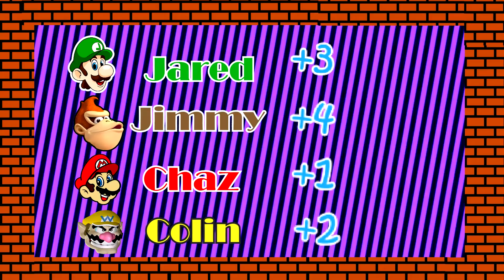MSC Tennis Grand Finals Jared Vs Jimmy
The epic Mario sports tournament continues at MildlyMoronic. Who will come out on top as the Champion of Mario Sports.